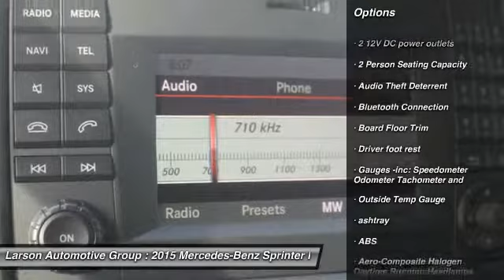2015 Mercedes-Benz Sprinter Puyallup WA 1479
2015 Mercedes-Benz Sprinter 2500 170

2001 N. Meridian

Don't miss this 2015 Mercedes-Benz Sprinter. It's equipped with Automatic transmission and features a  exterior. With 25 miles, You'll want to take this full-size cargo van home. Make a great choice today.